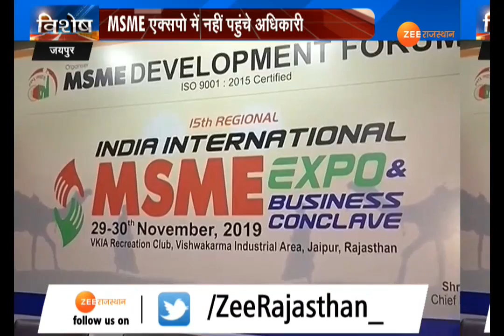The bureaucracy's negligence fueled the government's efforts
जयपुर में आयोजित लद्यु उद्योगों के कार्यक्रम को ब्यूरोक्रेसी की नजरअंदाजी झेलनी पड़ी...। आयोजकों ने इंडिया इंटरनेशनल एमएसएमई स्टॉर्ट अप एक्सपो एंड समिट में जिन अतिथियों को आमंत्रित किया था, उनमें से कोई भी नहीं पहुंचा.